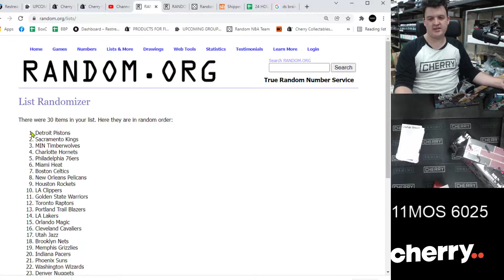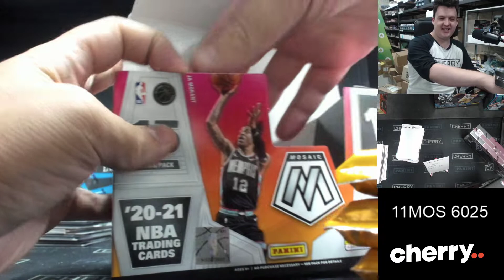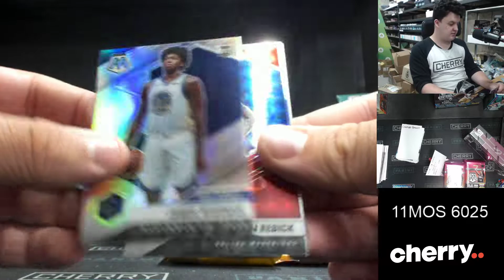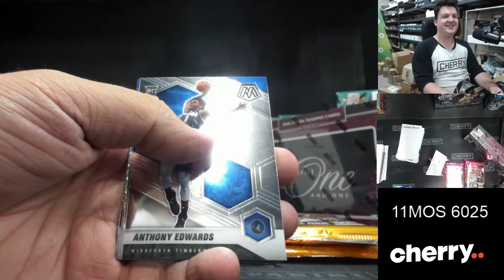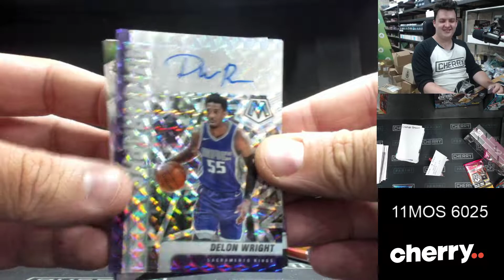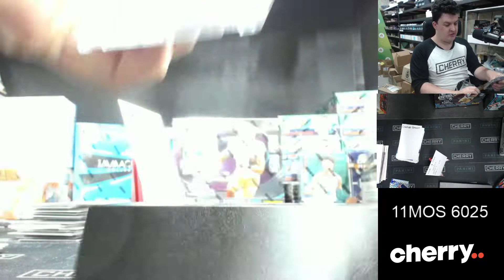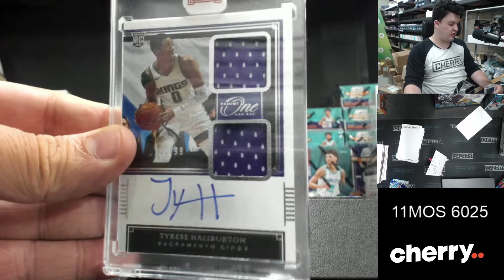20-21 One and One + Mosaic 2-Box Break #6025 - Random Team - Dec 10 (12pm)